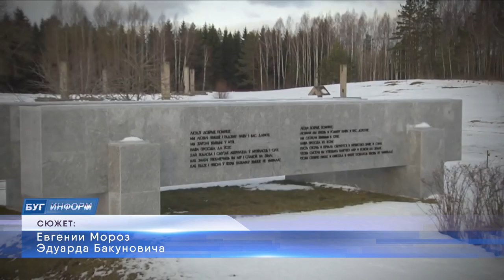2023-03- г. Брест. «Зачетный разговор» с И. Луцким. Новости на Буг-ТВ.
«Зачетный разговор» с заместителем главы Администрации Президента И. Луцким.
«80 лет трагедии в Хатыни. Результаты расследования геноцида белорусского народа в годы Великой Отечественной войны». Эта тема стала основной в рамках «ЗАчетного разговора» студентов с заместителем главы Администрации Президента Игорем Луцким. Встреча состоялась в Брестском государственном университете имени Пушкина.